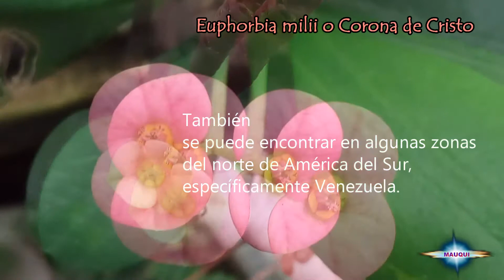Euphorbia milii o Corona de Cristo Flores y plantas de nuestra tierra, colección de imágenes de flor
Euphorbia milii o Corona de Cristo Flores y plantas de nuestra tierra, colección de imágenes de flores de los jardines de Colombia.
Euphorbia milii o Corona de Cristo es una fanerógama incluida en el género Euphorbia. Es un arbusto espinoso que puede alcanzar los 150 cm de altura.

Arbusto originario de Madagascar, que se desarrolla abundantemente en barrancos, laderas y terrazas a media sombra y a pleno sol principalmente.
De uso ornamental, su nombre hace alusión a la corona de espinas que se impuso a Jesucristo antes de su ejecución. También se puede encontrar en algunas zonas del norte de América del Sur, específicamente Venezuela.
Arbusto que puede sobrepasar los 150 cm de altura cuyos tallos finalizan en una roseta terminal de hojas.
Sus inflorescencias son pedunculadas que tienen varias flores rojo sangre. Se diferencia de especies similares porque las brácteas, grandes, de 1 a 2 cm de largo, se encuentran fusionadas dos terceras partes de su longitud. Las glándulas florales son dentadas.
Al igual que otras euforbias, Euphorbia milii posee un látex (jugo lechoso) muy irritante y cáustico. Evitar el contacto con la piel y los ojos. Síntomas de la ingestión son dolor abdominal abrasador, irritación de boca y garganta, vómitos. Venenosa contiene 5-deoxyingenol.
Se utiliza como planta ornamental de jardín por su vistoso porte y floración. Esta planta requiere pocos cuidados, pero necesita calor y buen drenaje.
MAUQUI
Muchas gracias por visitar nuestro canal MAUQUI en donde encontraras música tutoriales pc, arte y cultura.
Esta son algunas de nuestras listas de reproducción espero que sean de su agrado